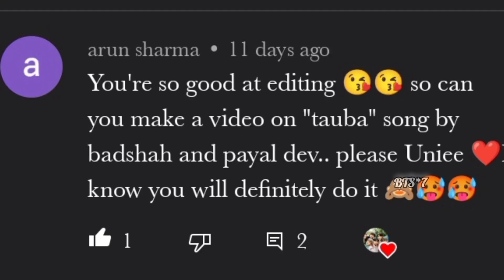req vid💜BTS Fmv on Tauba song by badshah|BTS mv in hindi|BTS trending hot hindi mix fmv